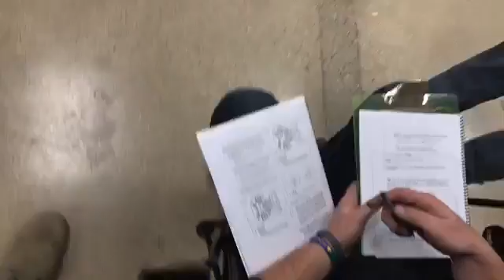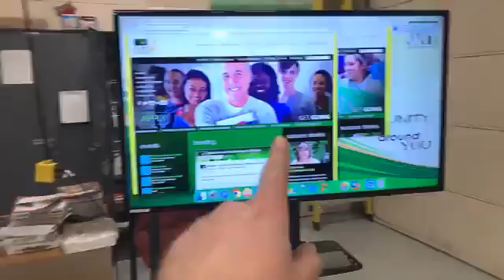American V-Twin Engine class in action in Western Iowa Tech Community College.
We are currently in the American V-Twin Engine class Western Iowa Tech Community College.